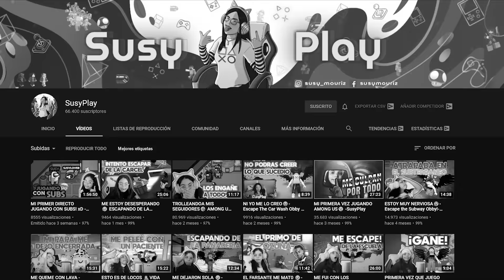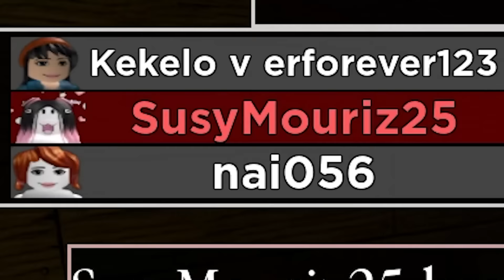PIGGY SE VOLVIO LOCA😱 PIGGY ROBLOX - SusyPlay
Hola, soy SusyPlay y bienvenidos a mi canal.